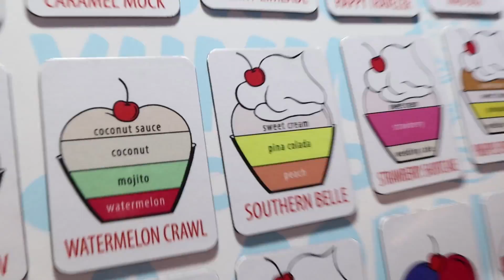Fun Family Pool Party! Summer Vacation!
Pregnant Pool Party
We had so much fun at this pool party! April is feeling much better with her pregnancy.  We are so excited to meet baby number 6
↓↓↓ CLICK SHOW MORE ↓↓↓↓

Zade 13
Daisy 11
Ambree 8
Ender 6
EB 3